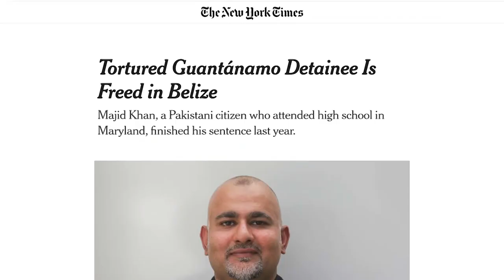Interrogating Terrorists at Guantanamo Bay | EWTN News In Depth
Between 2004 and 2006 Jennifer Bryson served as a lead interrogator at the infamous Guantanamo Bay detention camp in Cuba. Working for the DIA, Bryson was the first woman and non-military person to take on the role, overseeing the interrogations of the Saudi detainees, as well as carrying out interrogations with high-level al-Qaeda prisoners as well.

But Bryson started to feel uneasy with some of the interrogation methods that were being put in front of her, and refused to sign off on them. She says it was her Catholic faith, among other things, that caused her to examine her conscience and decide certain interrogation techniques were wrong. Now, in this exclusive interview, she tells EWTN's Colm Flynn about her time at Guantanamo Bay and why she thinks torture is never the answer.

Pope Francis, this month, has also released a video message, calling for an end to torture around the world.